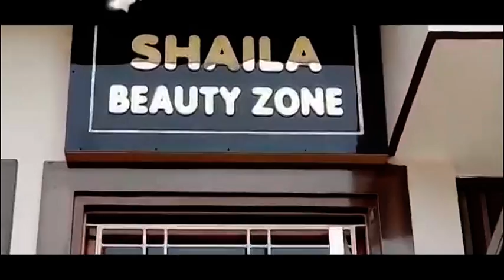बुलंदशहर # चुनाव नजदीक, प्रशासन सख्त